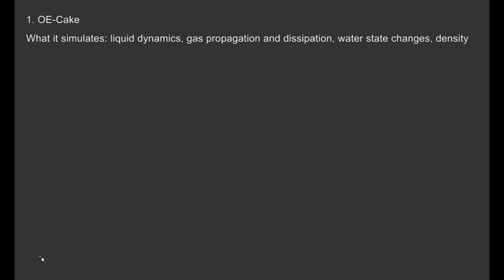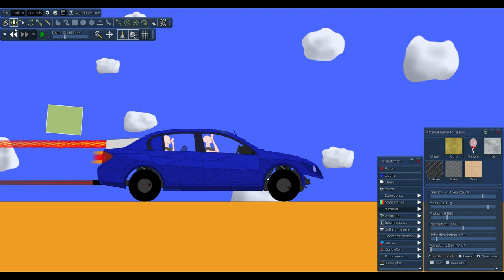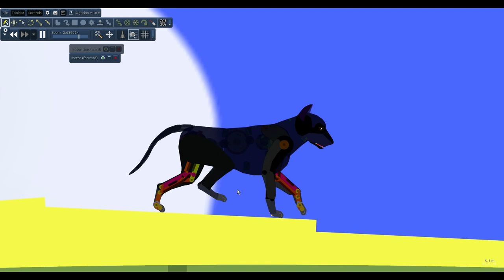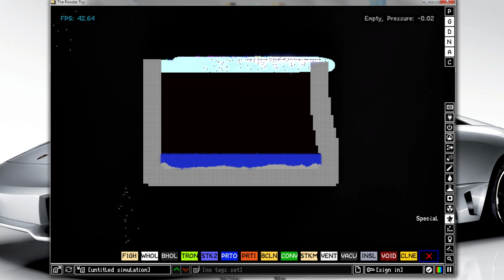Three little physics toys you should try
You may need a good CPU (at least Dual Core) and 4+ GB of RAM (and a 64 bit OS for more than 4GB).